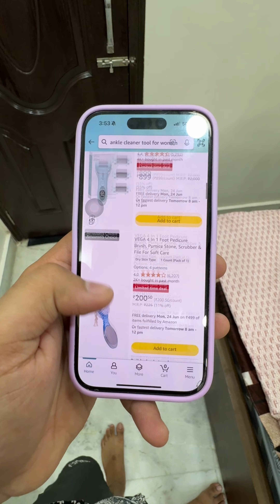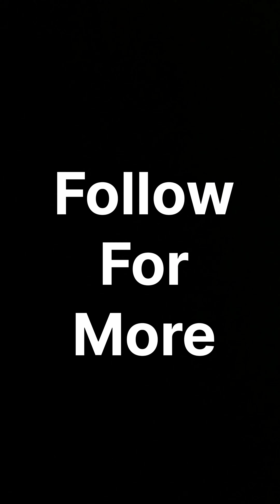Is Gift ne Bache mere 1000000/- lakho Rs 😰😓